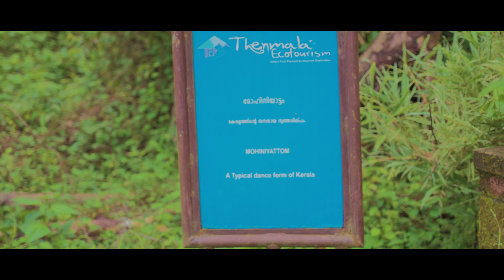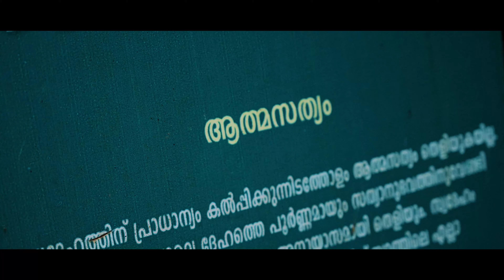The Elegance of Honey Hill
👇Camera used:
👇 Lens
    Nikon 24-70 f4 s
    TT Artisan f1.5
👇Music & Sound effects:

Thenmala is a famous ecological spot that exhibits the true colors of nature. The biodiversity, the culture, and mind-blowing sceneries are sure to leave you amazed. If you are in Kollam, it is an absolute must to go to this place. It is also a great place to enjoy with family or friends and enjoy to the fullest. In the Deer rehabilitation center, you may be able to watch spotted deers and sambar deers.

Famous For: Tourism, Experience seekers, Photography and Adventure.
Entrance Fee: The place is divided into various sections and there is a separate charge for each area. There is no overall entrance fee. You can choose the activities that interest you. Trekking charges are also separate.
Visiting Time: Open on all days of the week from 9 A.M. to 5 P.M. Only on Mondays there are no shows on the Musical Fountain.
Visit Duration: It is best to spend an entire day here. Keep one day reserved for Thenmala. That way you can make the most of your trip. Thenmala is a tourist destination on the eastern side of the Kollam district in Kerala, India. The place is world-famous because of the presence of the first eco-tourism center in India. The word 'Thenmala' means "'Honey hills" in the Malayalam language.